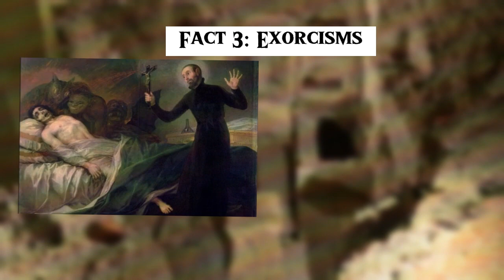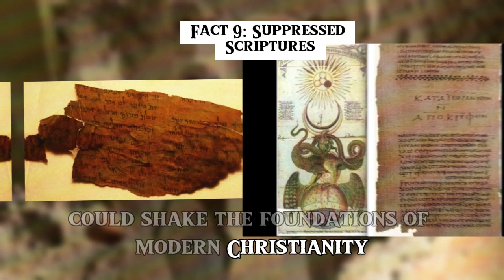10 Scary Facts About the Vatican That Will Give You Chills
Welcome to the Vatican, a place where ancient secrets and eerie mysteries lie behind sacred walls. From the mysterious death of Pope John Paul I to the spine-tingling Vatican Secret Archives, we uncover the dark truths that the heart of the Catholic Church has kept hidden for centuries. Dare to enter?